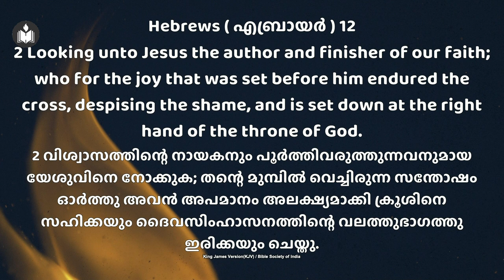2023 Year End Fasting Prayer | December 1st, 2023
2023 Year End Fasting Prayer  | December 1st, 2023

Service held at Hebron Oklahoma. Message by Pastor James George